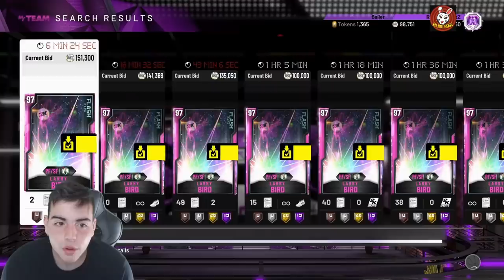MARKET CONTINUES TO RISE! DO THIS RIGHT NOW TO MAKE MILLIONS! | NBA 2K20 MY TEAM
*TAGS*
NBA 2K20

*TAGS*
NBA 2K20